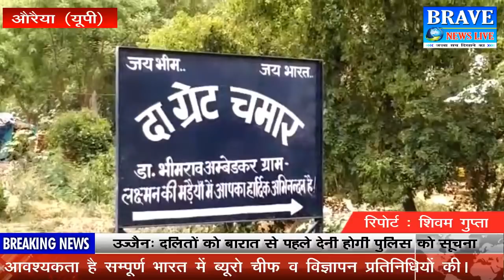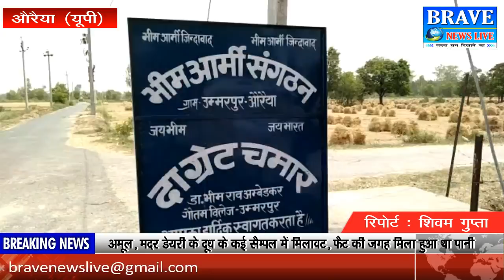औरैया। हाइवे पर अजीबो-गरीब साइन बोर्ड, जरा सभलिये, देखिए, पढ़िए और फिर आगे बढिए - BRAVE NEWS LIVE